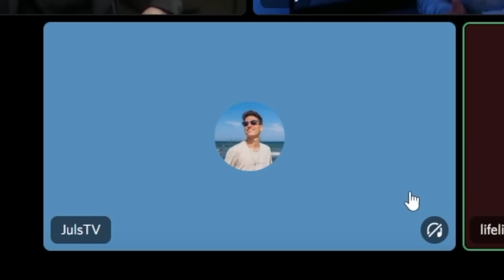WER EROBERT DAS HERZ VON SOPHIE? (1/3) ❤️‍🔥🫣 | Discord E-DATE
In dieser Folge versuchen 10 Jungs das Herz von Sophie zu erobern. Nur einer kann jedoch am Ende gewinnen und Sie in Zukunft Daten? Es bleibt spannend, das ganze ist in 3 Teile geteilt...

MIT CODE "LINUS5" ODER "LIFELINUS" SPAREN!! :)

Setup:
• 2. Kamera

Impressum:
lifelinus
24118 Kiel

Links mit "*" stellen Werbung dar.